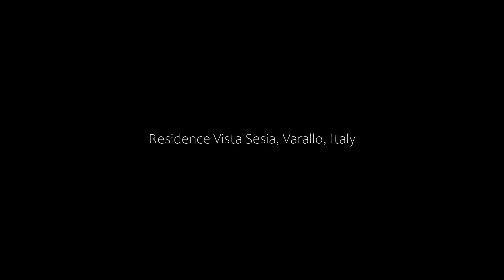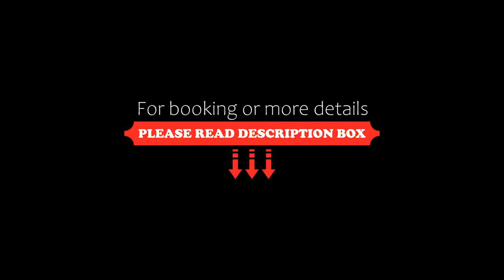Residence Vista Sesia, Varallo, Italy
About Property:
Located in Varallo, Residence Vista Sesia offers accommodation with a patio, kitchen and free WiFi.
All units come with a seating area, a flat-screen TV and a private bathroom with a hair dryer, bidet and shower.
A ski storage space is available on site and skiing can be enjoyed within close proximity of Residence Vista Sesia.
The property is 20 km from Alpe di Mera and 40 km from Alagna. The nearest airport is M...
Property Type: Hotel
Address: Piazza Giulio Cortese, 1, 13019 Varallo, Italy
Searching For
1. Residence Vista Sesia - Varallo - Italy
2. Residence Vista Sesia - Varallo - Italy Address
3. Residence Vista Sesia - Varallo - Italy Rooms
4. Residence Vista Sesia - Varallo - Italy Amenities
5. Residence Vista Sesia - Varallo - Italy Offers and Deals
Audio Credit:
Track Title: Reasons To Hope
Artist: Reed Mathis